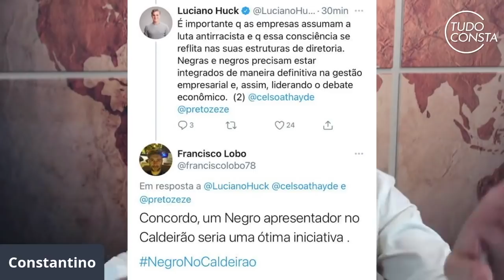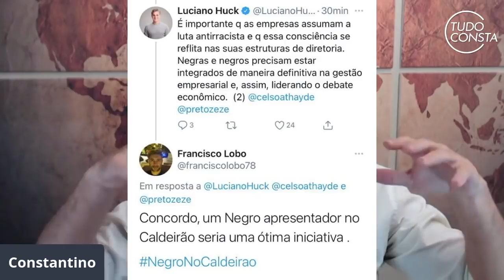Huck quer lacrar, mas será que quer substituto negro no Caldeirão?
Trecho da live TudoConsta